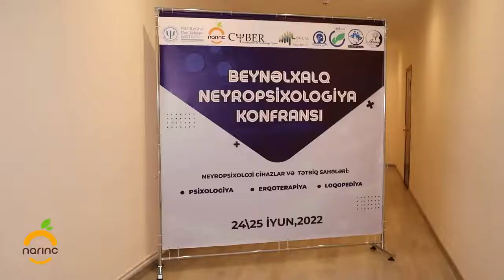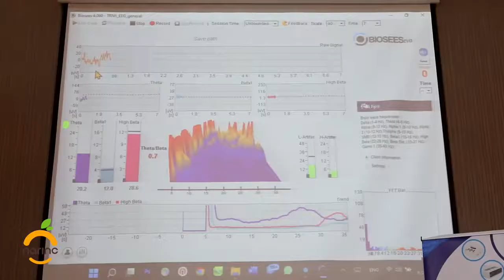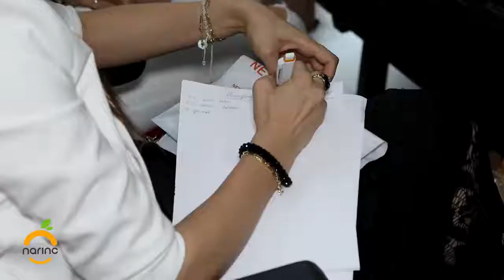Azərbaycanda ilk dəfə Beynəlxalq Neyropsixologiya Konfransını keçirildi.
Psixologiya Elmi-Tədqiqat İnstitutu və Narınc Psixologiya Mərkəzinin birgə təşkilatçılığı ilə 24-25 iyun 2022-ci il tarixlərində Azərbaycanda ilk dəfə Beynəlxalq Neyropsixologiya Konfransı keçirildi. Psixologiya Elmi-Tədqiqat İnstitutunun ev sahibliyi etdiyi və 2 gün müddətində davam edən konfransda Türkiyədən, İrandan gəlmiş, öz sahəsi üzrə tanınmış peşəkar mütəxəssislər neyropsixoloji cihazların psixologiya, loqopediya və erqoterapiyada tətbiqindən danışdılar. Konfransda Təhsil Nazirliyinin, Əmək və Əhalinin Sosial Müdafiəsi Nazirliyinin, Gənclər və İdman Nazirliyinin, Tibbi Ərazi Bölmələrini İdarəetmə Birliyinin ( TƏBİB), YAP Binəqədi rayon Təşkilatının nümayəndələri, həkimlər və bu sahə üzrə çalışan mütəxəssislər iştirak etdilər.
Tədbir Şəhidlərimizin ruhunu bir dəqiqəlik sükutla yad etməklə başladı. Daha sonra Azərbaycan Respublikasının Dövlət Himni səsləndirildi.
Konfransı giriş sözüylə açan Psixologiya Elmi-Tədqiqat İnstitutunun sədri Elnur Rüstəmov günümüzdə neyropsixoloji cihazların aktuallığından, tətbiqinin vacibliyindən, elmdə dinamik inkişafa yetişmək üçün yeniliklərin izlənməsindən danışdı.
Təhsil Nazirinin müşaviri Elnur Nəsibov çıxış edərək müasir aparatların psixologiyada tətbiqinin təqdirəlayiq olduğunu, vacibliyini vurğulayaraq konfransın işinə uğurlar dilədi.
TƏBİB, Tibbi Fəaliyyətin Təşkili Departamentinin mütəxəssisi Aygün Quluzadə də öz çıxışında tibbdə eləcə də psixologiyada yeniliklərin tətbiqi və təkmilləşdirilməsi kimi önəmli məsələlərə toxundu.
Konfransın açılış hissəsində spikerlərin hər biri öz qısa çıxışlarıyla fərqli sahələrdə neyropsixoloji cihazların istifadəsi və faydalarından danışdılar.
Daha sonra çıxış edən Psixologiya Elmi-Tədqiqat İnstitutunun Tədris və Elmi Metodiki Şöbəsinin müdiri, p.ü.f.d, dosent Hökümə Əliyeva konfrans iştirakçılarını salamladı və tədbirin təşkilində əməyi keçən hər kəsə təşəkkürünü bildirdi.Konfransın birinci günündə Koqnitiv nevrologiya üzrə f.e.d, Erqoterapiya üzrə mütəxəssis Nadir Əlirzalı “Neyrostimulyasiya və onun növləri” , İranda nevrologiyaya əsaslanan yeni terapevtik texnologiyaların banisi, Parand İxtisaslaşdırılmış Mərkəzin təsisçisi, Sağlamlıq Psixologiyası üzrə f.e.d Məsud Nüsrət Abadi “Sağlamlıqla əlaqəli sahələrdə neyromodulyasiya üsulları: keçmiş, cari və gələcək tendensiyalar”, Psixologiya üzrə fəlsəfə doktoru, Bilişsel Nörobilimçi Zeynep Küçük “ Beyin uyarımının epilepsi kliniğinde uyarımı” mövzularında çıxış etdilər.
Konfransın ikinci günü Koqnitiv Nevrologiya üzrə f.e.d, CYBER Nevroloji və Psixoloji Mərkəzin rəhbəri Amin Asadollahpourun “Loreta Neurofeedback - ən müasir metod” adlı çıxışıyla başladı. Ardınca Narınc Psixologiya Mərkəzinin Sumqayıt, Salyan və Gəncə filialları üzrə baş defektoloq-loqopedi Səbinə Oruczadə “Forbrain aparatı ilə yaddaşın və səs tələffüzünün təkmilləşdirilməsi”ndən danışdı. Konfransın yekun çıxışı isə Amerika Beynəlxalq Nevrorequlyasiya və Tədqiqatlar Dərnəyinin Üzvü, Azərbaycan təmsilçisi, Psixologiya Elmi-Tədqiqat İnstitutunun “İnkişaf və Yaş Psixologiyası Şöbəsi”nin kiçik elmi işçisi, klinik psixoloq Narınc Rüstəmova və Narınc Psixologiya Mərkəzinin aparatlar üzrə baş mütəxəssisi, həkim, psixoloq Nuridə Məmmədovanın birgə təqdimatında səsləndirilən “BETA ONE cihazı və onun tətbiq olunduğu sahələr” mövzusunda oldu. Daha sonra açıq müzakirə baş tutdu, təkliflər dinlənildi, konfrans iştirakçılarını maraqlandıran suallar spikerlər tərəfindən cavablandırıldı.
Nəzəri və praktik əsaslı çıxışları özündə əks etdirən, ümumilikdə 85 nəfər iştirakçının qatıldığı konfransın yekununda hesabat nitqi səsləndirildi.
Psixologiya Elmi-Tədqiqat İnstitutunun sədri Elnur Rüstəmov tədbirin sonunda qapanış nitqi ilə çıxış etdi. Öz bilik və bacarıqlarını auditoriya ilə bölüşən mütəxəssislərə plaketlər və milli-mənəvi dəyəri özündə əks etdirən hədiyyələr təqdim olundu.
Sonda iştirakçılara sertifikatlar təqdim olundu, xatirə fotosu çəkildi, tədbir yekunlaşdı.